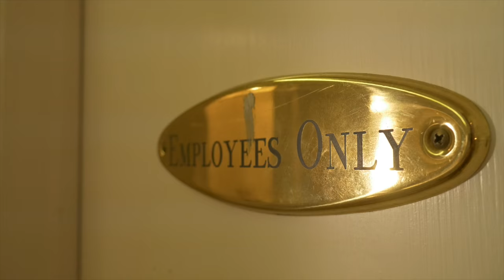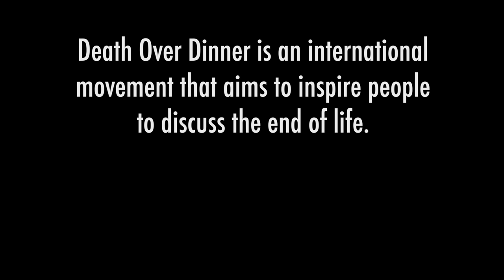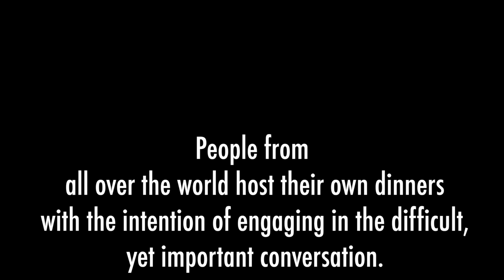Documentary Behind the Scenes - Death over dinner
Behind the scenes look at  a Death Over Dinner discussion that took place at the Shangri La In Bonita Springs, Fl